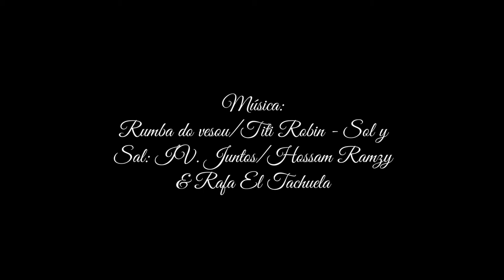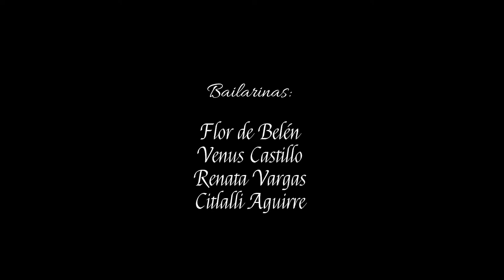Zahara Tribal ⭐ Danza Tribal Gitano Gypsy Moth MX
Danza Tribal Gitano Gypsy Moth MX
Coreografía: Metamorfosis

💜 Zahara Tribal:
* Flor de Belén Torres
* Venus Castillo
* Citlalli Aguirre
* Renata Vargas

💜 Producción y Video:
Phototrip Production

Sol y Sal: IV. Juntos (Together)/Hossam Ramzy, Rafa El Tachuela

*No contamos con los derechos de la música, se usa sólo con fines dancísticos.